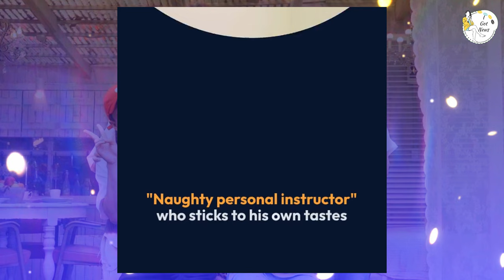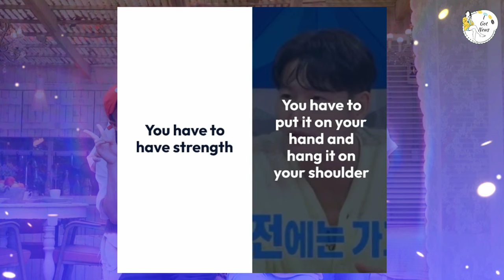Running Man's Fashionable Yoo Jae-seok, Kim Jong-kook & Song Ji-hyo's Hilarious Moments Explained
😂👕 Join us for a hilarious journey through the fashionably funny moments of Running Man's beloved trio: Yoo Jae-seok, Kim Jong-kook, and Song Ji-hyo! In this uproarious video, we dissect the side-splitting laughter-inducing antics of these iconic Running Man cast members, exploring the humorous anecdotes behind their stylish wardrobe choices and unforgettable on-screen moments. From Yoo Jae-seok's dapper ensembles to Kim Jong-kook's rugged charm and Song Ji-hyo's effortless elegance, every outfit and interaction is a source of endless amusement and entertainment. Through exclusive behind-the-scenes footage and expert analysis, we unravel the secrets behind their comedic chemistry and shed light on the magic that makes Running Man one of the funniest shows on television. RunningMan YooJaeSeok KimJongKook SongJiHyo FashionableLaughs 🤣📺